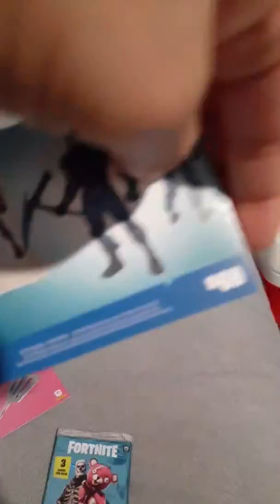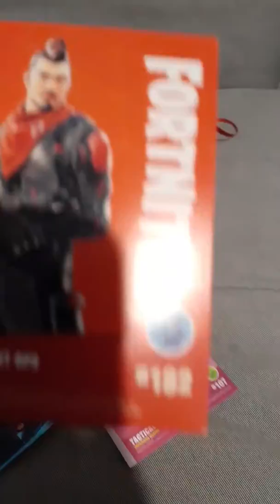December 22, 2019